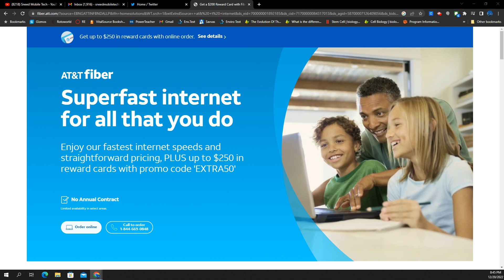AT&T Customers Must Watch! Price Increases.